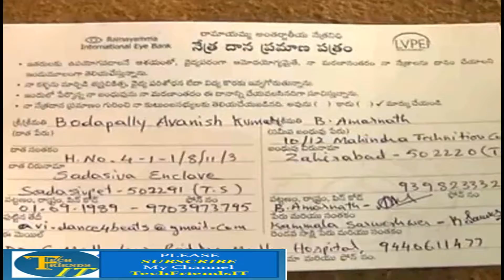వివాహ వేడుకను వినూత్నంగా జరుపుకున్న ఆదర్శ జంట||అవయవదానం చేసిన నవజంట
వివాహ వేడుకను వినూత్నంగా జరుపుకున్న ఆదర్శ జంట